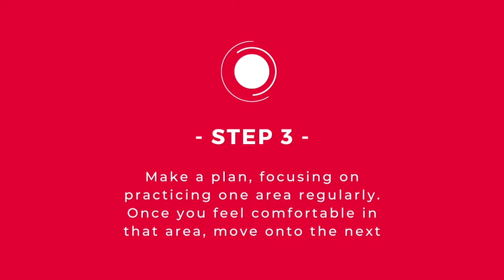Hagar Supporter Care Series (Part 3): Wellness Plan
Taking good care of yourself during COVID-19 is essential for your physical and mental well-being.

To help our clients manage stress and their wellbeing, one of the things that Hagar staff do globally is work with clients to create a WELLNESS PLAN.

This 3 step plan addresses the physical, relationship, emotional, and spiritual aspects of wellbeing.

This tool has benefited more than 9,000 Hagar beneficiaries and their families and as valued supporter, we wanted to share this with you in the hope that you might find this useful.

Here are the questions to answer for Step 2:

PHYSICAL:
(1) What are non-chemical things that help my body relax? (2) What supports my body to be healthy?

MENTAL:
(1) What helps my mind relax and see the bigger picture? (2) What helps me counteract negative self-talk?

EMOTIONAL:
(1) What helps me express my feelings in a healthy way? (2) Who are three people that I feel safe talking to about my feelings and how can I connect with them on a regular basis?

SPIRITUAL:
(1) What helps me find meaning in life and feel hopeful? (2) How do I balance between personal and work time?